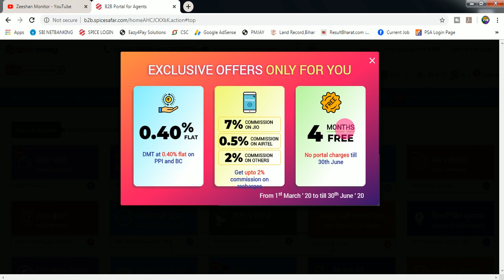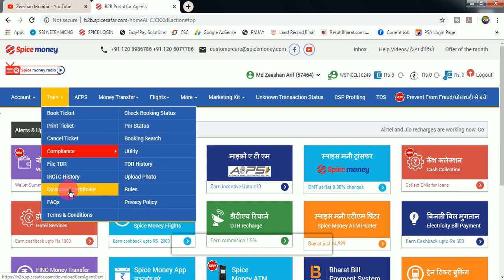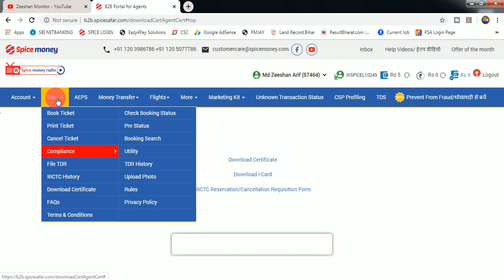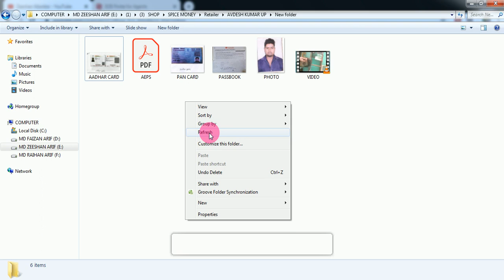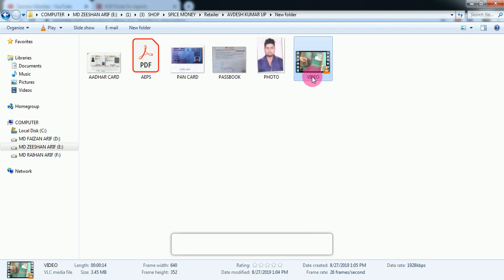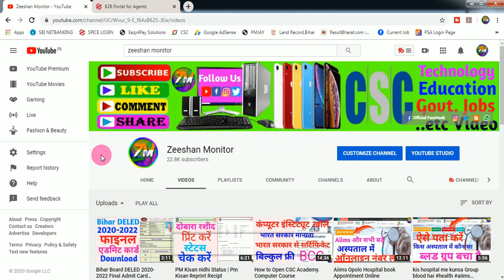How to Become Spice Money. Retailer Id Free || स्पाइस मनी का रिटेलर आईडी फ्री में लें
How to Become Spice Money. Retailer Spice Money के रिटेलर बनकर कमाए हज़ारों रुपये हर महीने |Guide

is video me aap janege ki Spice Money ki franchise kaise lete hai, Spice Money ki services kaise lete hai aur usme kya benefits hai aur Spice Money ki franchise lene ka kya process hai. Spice_Money App Features

# Easy Retailer Registration: You can become a registered Spice Money Retailer in just a few steps and explore the opportunity of Digital Financial Services right from your mobile phone. Become a ‘Digital Pradhan’ by setting up your shop profile in the app.

 # Cash Withdrawal (Aadhaar-ATM): Your customers can now withdraw money from their bank accounts, using only their Aadhaar number & fingerprint using Aadhaar Enabled Payment Service (AEPS) at your shop.

# Domestic Money Transfer (DMT): You can get a whole new set of customers who can use your service to deposit cash into their Bank accounts. You can take cash from customers and transfer money to any bank accounts instantly using IMPS & NEFT.

# Bill Payment: You can fetch & pay utility bills of customers which includes: Gas, Electricity, Post-Paid Mobile Bill, Gas & Electricity Bill.

# Mobile Recharge: Recharge your Customer's prepaid mobile for all telecom operators like Jio, Airtel, Vodafone, Idea, Reliance, Tata Docomo, BSNL & others.

# DTH Recharge: With Spice Money, you can also recharge DTH across top operators such as Tata Sky, Airtel, Digital TV, Videocon D2H etc.

# Understand your Online Business: Spice Money  provides you with a detailed Account Statement of your online shop. See all your transaction and how much have you earned on them. Control your online business with relevant reports at your disposal.

 # Easy movement of money to Bank: You can transfer the money you have earned on Spice Money  platform to your bank account in few taps.

 # User Friendly Interface: Spice Money  gives you a Fast, simple & easy interface for smoother financial transactions.

 # Secured: Secured & robust mobile app with multiple layers of authentication to ensure security of Retailers as well as Customers data.